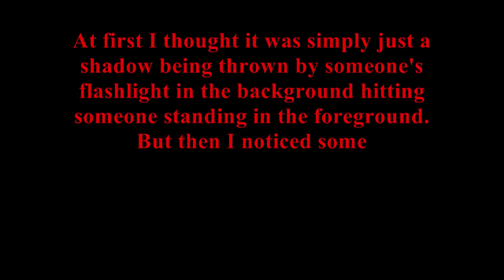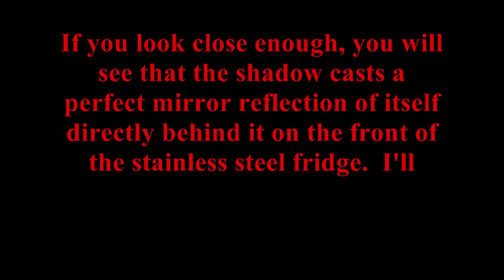Green Park Inn 2008 Penthouse Shadow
This was taken during the Green Park Inn Paranormal Conference, hosted by author Scott Nicholson, back in 2008.